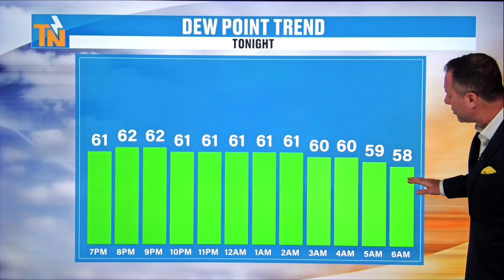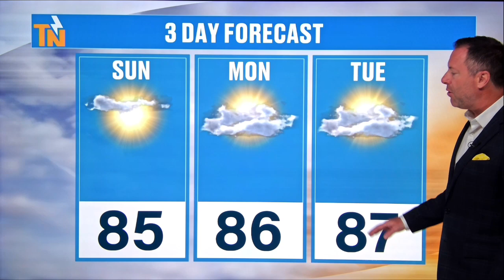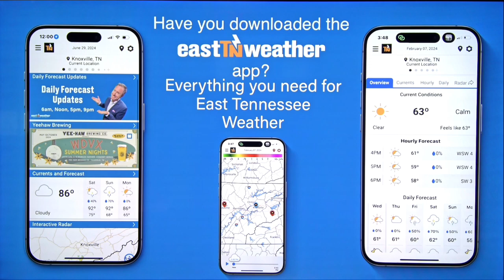5pm - Saturday, August 10, 2024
If you loved today, you will love Sunday through Wednesday. Much needed rain will work back in by the end of next week. Check in on your evening weather update from Meteorologist Mike Witcher.